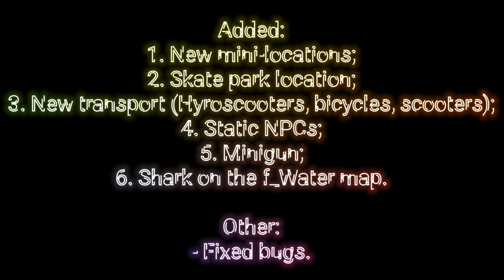Simple Sandbox 2 UPDATE 1.6.3 - New Minigun, NPCs, Sharks, Bicycles, Scooters, and MORE!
Added:
1. New mini-locations;
2. Skate park location;
3. New transport (Hyroscooters, bicycles, scooters);
4. Static NPCs;
5. Minigun;
6. Shark on the f_Water map.

Other:
- Fixed bugs.